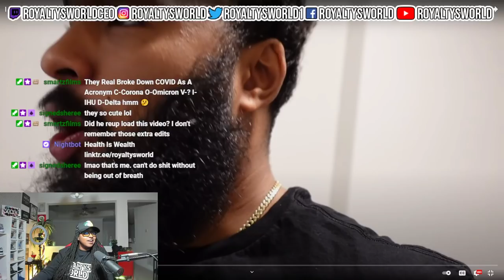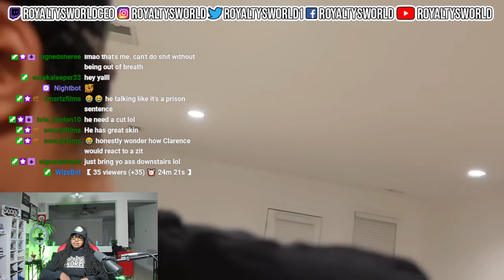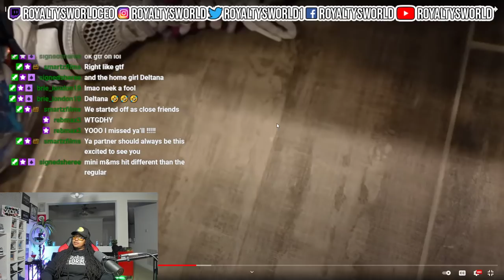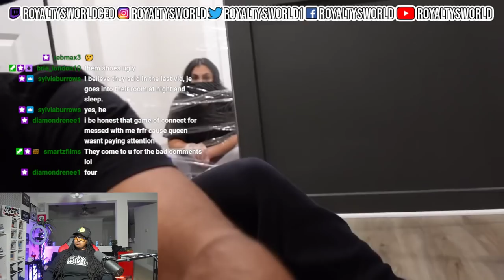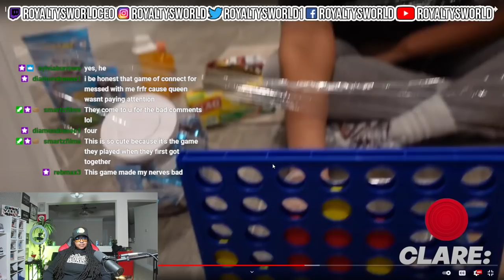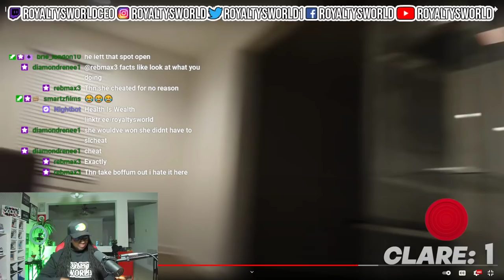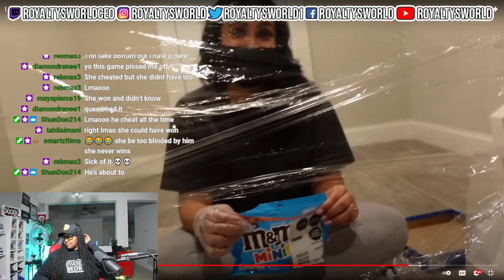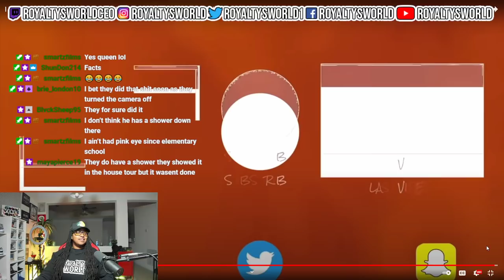QUEEN SAID COVISHA AINT STOPPING HER FROM GETTING CLARENCE 🍆 LOL | ROYALTYSWORLDREACTION